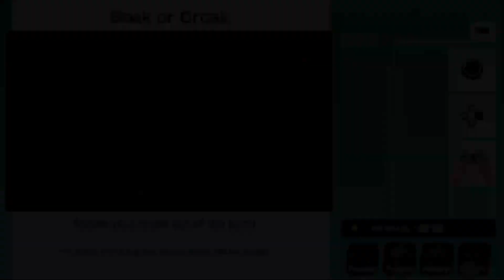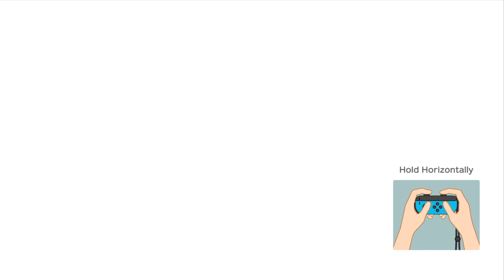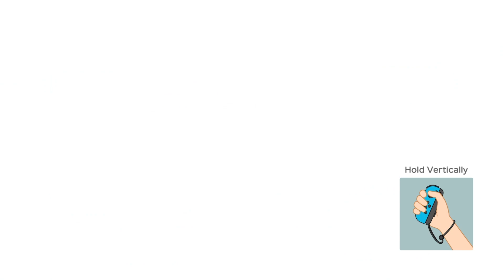Super Mario Party Gameplay Part 70 Rosalina Vs Yoshi Vs peach Vs Daisy mario 2vs2 Team play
join yoshi channel
yoshi tea time la, would you feed him
My switch name is bearbearbb & my friend is chickenbb

 Yoshi play online.
redkagreen5087,  Mizu Plays , BCDT Gaming , Mario Switch ,
마리오게임 , DonnaGaming , Love Mario Party , マリオパーティ, JinnaGaming , Hey Mario , Oldparty time , LoveMarioParty

super mario odyssey , mario odyssey , mario party, yoshi , super smash bros ultimate, asmr , asmr food, super mario